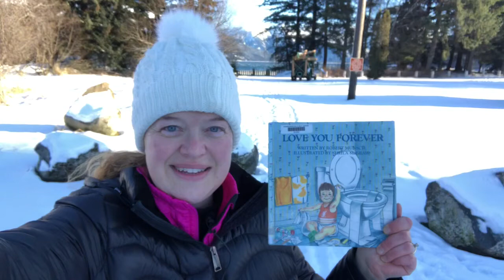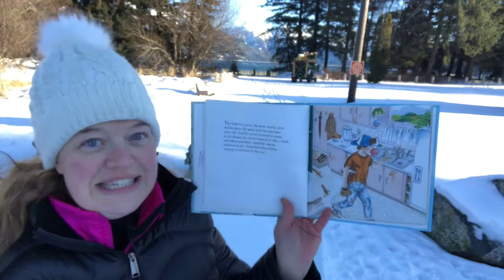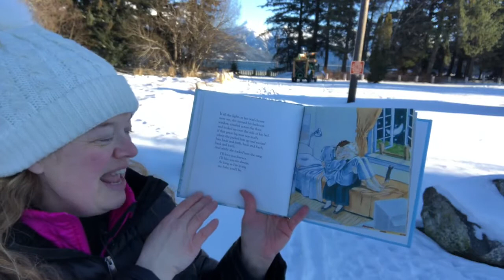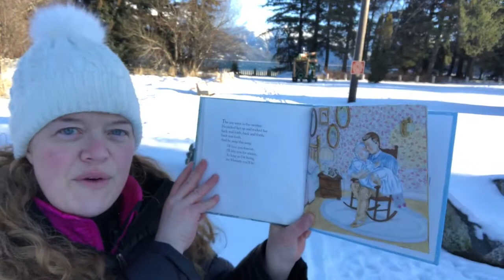Love You Forever